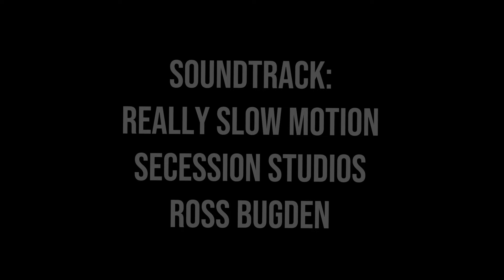Godzilla vs. MechaGodzilla 2 part II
The ending of the sequel is finally here!! I took a lot of time for this project to be and i really hope you guys enjoyed it!

Soundtrack by Really Slow Motion, Secession Studios, and Ross Bugden.